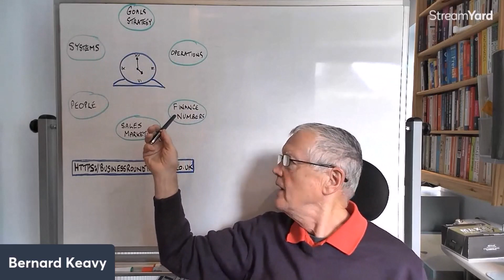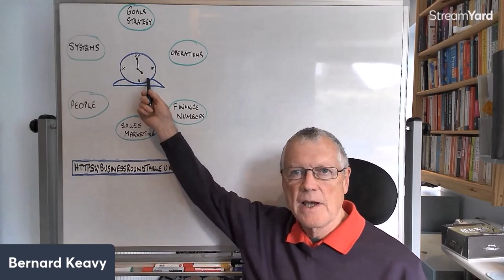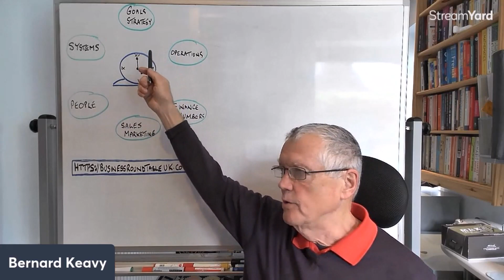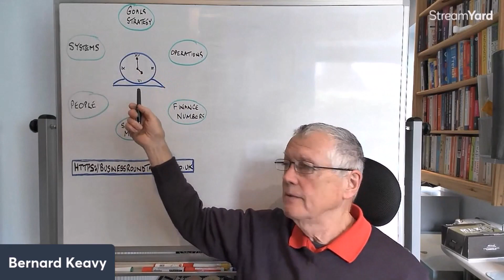How well does your business run without you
Are you a business owner or are you employed by your business?